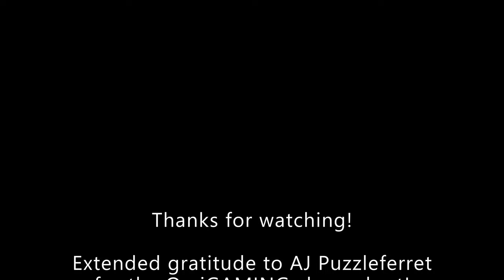Let's Try: Black Geyser: Couriers of Darkness (Part 1 of 3)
► Welcome to what I have dubbed a "Let's Try" series.

► This series is essentially me playing a game for about 60-90 minutes and splitting it up in to three episodes.

► There is no editing within the videos.  This is primarily to give you, the viewer, an idea what pace the game has.

► Part 1: Tuesdays @ 17:45 (UK Timezone)
► Part 2: Thursday @ 17:45 (UK Timezone)
► Part 3: Saturday @ 17:45 (UK Timezone)

►  Game: Black Geyser: Couriers of Darkness
 Developer: GrapeOcean Technologies
 Publisher: V Publishing, GrapeOcean Technologies
 Release Date: 17 Mar, 2022
 Released on: Microsoft Windows, Linux, macOS